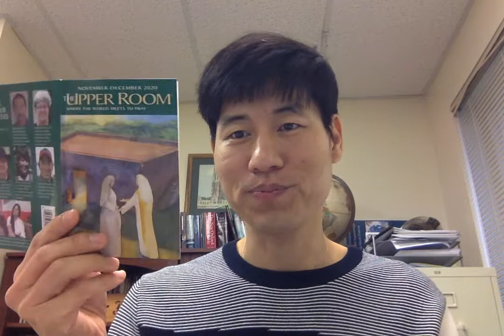November 17, 2020, Daily Devotional with the Upper Room